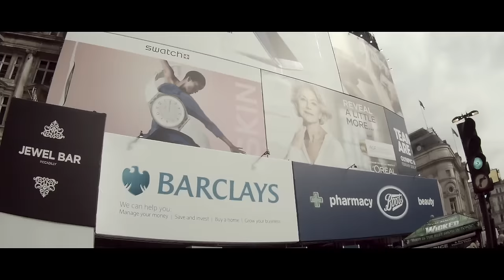SUPREME X MIKE HILL & GOSHA DROP VLOG